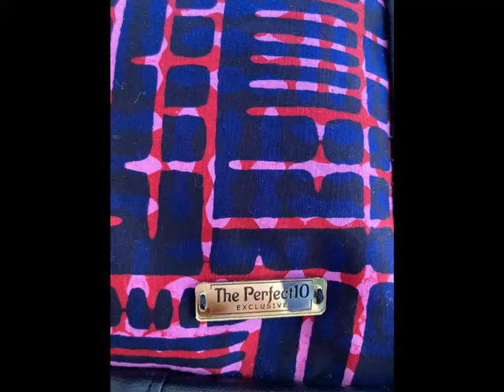The Breezy Batik Perfect-10 CarryALL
The Breezy Batik Perfect-10 CarryALL is a travel kit bag sewn by disabled people at PPDK Wakaf Tapai in Terengganu. The use of batik fabric emphasizes the bag's lightness and practicality while also emphasizing its cultural significance. The term "carryall" implies that the bag can carry all of the essential travel items, making it a versatile and convenient accessory for any traveler. The bag has an interior light to help you find your belongings and compartments for Covid-19 items such as face masks, hand sanitizer, and rapid antigen tests. It also has a telekung and mini sejadah compartment, a multipurpose compartment, and a key holder.